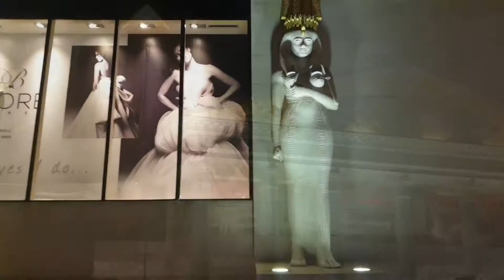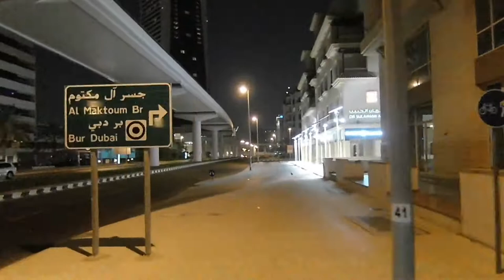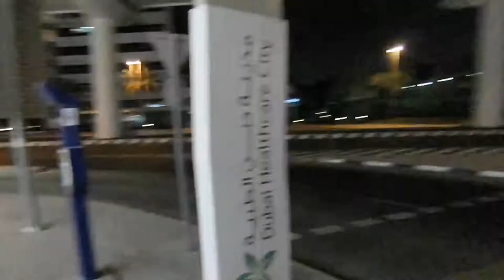WAFI TO BURJUMAN NIGHT RIDE